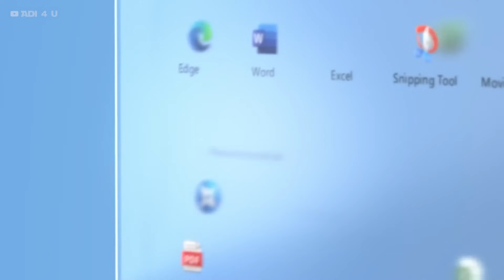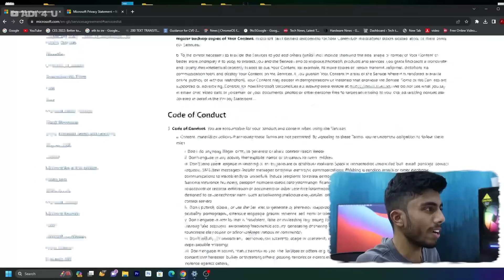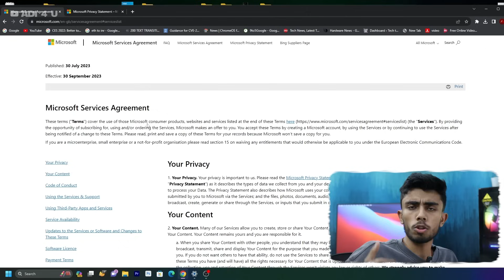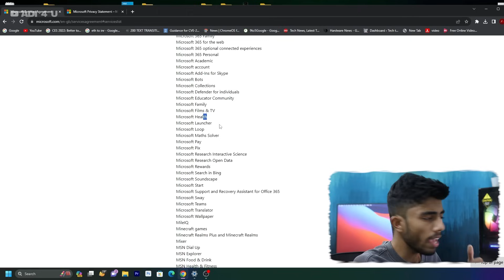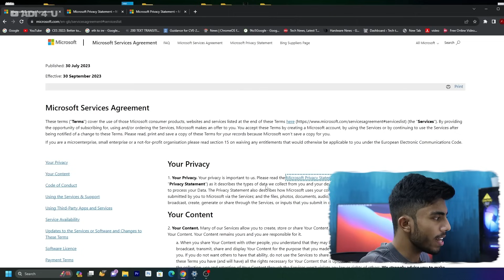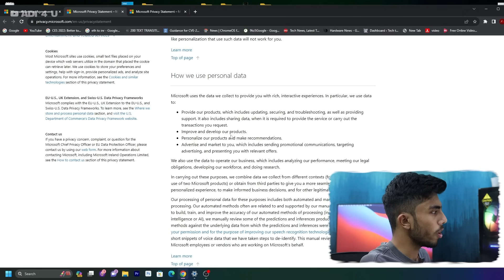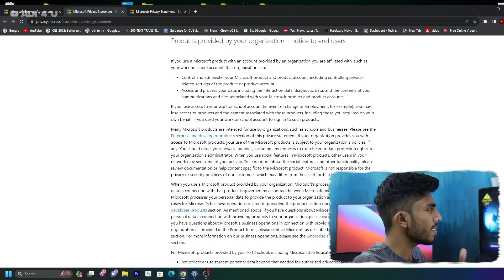Microsoft's Biggest Move! Now Controller Your PC DATA - Urgent Update For Windows User! 🤯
Microsoft Windows is one of the Biggest Operating systems As per the User Base but with new updates, you may think about moving on to other 5 to 10 Days Before Microsoft Launches its Brand New Agreement With that You Need to give each and every data of your uses if you are using any of most famous Microsoft Services From Paint app to Majorly Everything.

Windows is one of the most used Operating systems so if you are a user of it this will be the new requirement you need to accept before using it check out the video for more.

🔺Android Device
 Vivo X60(8GB Ram)

🔺Computer Specs
Main Unit
Storage
Hard Drive=
Motherboard
=b50M PG Sonic

🔺2nd Workstation
Ryzen 3 3200G=

🔺Video Gears
PC Mic=

[Ad Link]